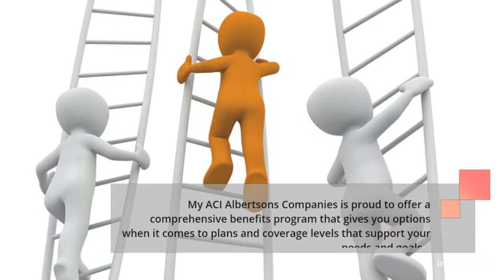My ACI Login @ All Page Useful Info You Should Check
In this video, you can learn My ACI Login easily. It has the step by step easy guide with links.